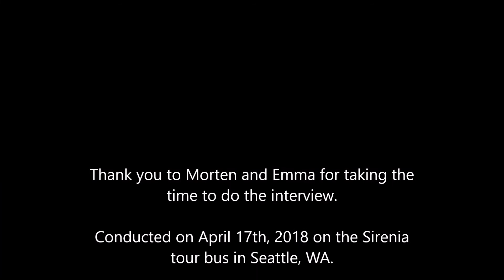SIRENIA | EMMA ZOLDAN and MORTEN | Music Interview | Seattle, WA | 4/17/18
Emma and Morten from SIRENIA sat down with Eclectic Arts before their headlining gig at Studio Seven in Seattle, WA on 4/17/18.